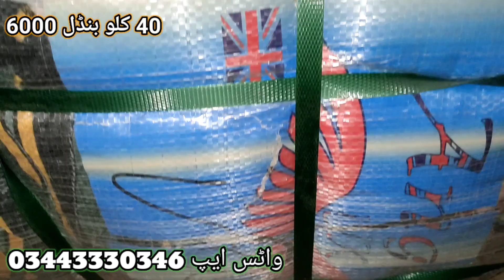Sher Shah UK Velvet Shaneel Cloth | 40 KG Bundle Rs-6000 | Ladies Velvet Clothes | Sher Shah Market